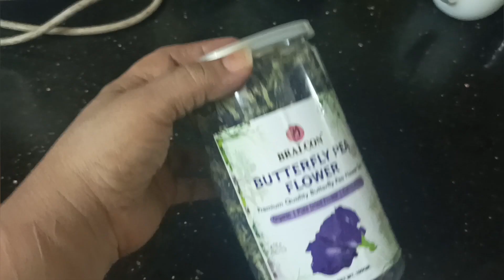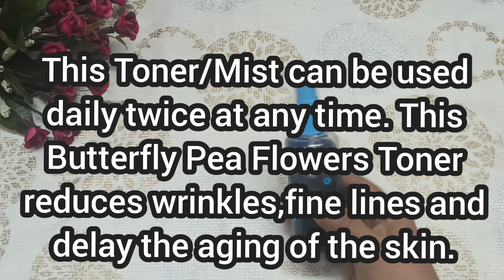Younger Skin with Magical Toner | ఈ టోనర్ రోజూ స్ప్రే చేయండి అందమైన స్కిన్ కోసం | Aruna'sMagazine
Musician: Xuxiao